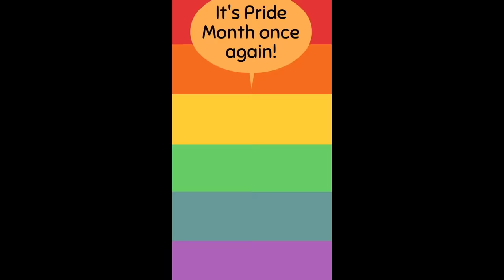Chikn Nuggit LGBT Moments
Gay 🏳️‍🌈

A compilation of LGBT moments in Chikn Nuggit!

Did you know the creator and many of the crew members on Chikn are LGBT?